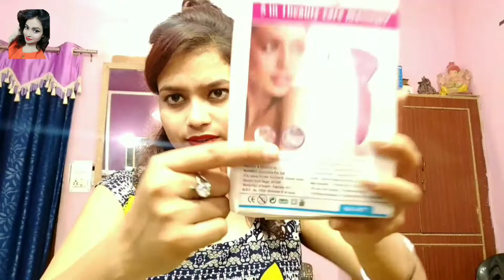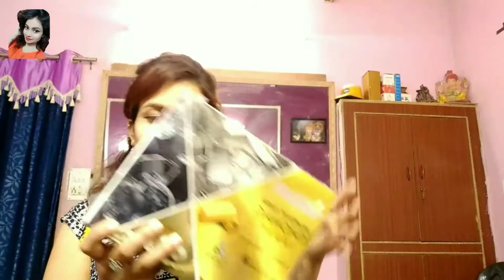Nutriglow power of 4 facial kit from naptol 2018 !!Nicks Parihar chauhan!!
Heyy..

Guyzzz.  Bht khus hu k ap logo k support K bjh se 500+ subscribers hue muaaaahhhh😍😍😍dil S3💋💟💟💟💗💝✌🤘

So kaise Ho???

In this video m going to share with you a very very affordable and interesting product jo ki mene naptol se mangbaya h jo 999 m mila h pura jo ki bht HI pasand ayega ap logo ko  bht products h 999 k andr baki video dekh k pta chl jayega...😊😊😊

So guys.

Ohk hor mata rani khus rkhe mere pyare subscribers ko lvvvv uhhh all. Muahhhhh. 😍😍😘😘😘😘